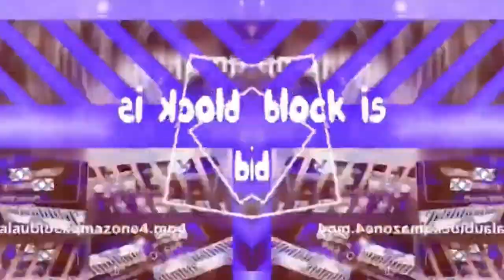PalauBloxk QMA zone^6